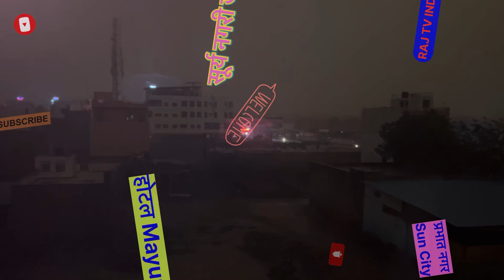जोधपुर(Sun City)(सूर्य नगरी) मे बारिश का लुत्फ़ लीजिए